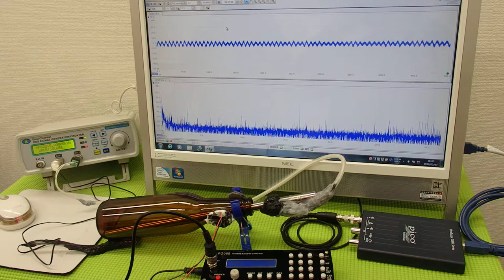オリジナル超音波プローブの発振制御システム（超音波の非線形制御） ultrasonic-labo